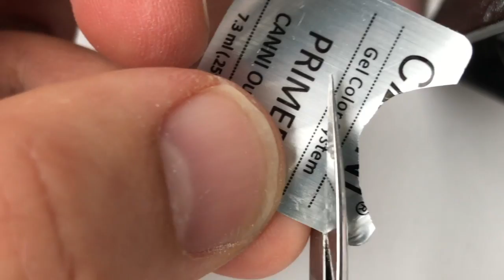GREATEST TRANSFORMATION WITH FLAT GOODS FOR RUSSIAN HARD WORKER WOMAN WILD RUSSIAN STYLE MANICURE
30% and 50% SALES ON PRODUCTS I USED IN THIS VIDEO:
-SCULPTING MIX GEL:

I am Alexander Stepanov.
I am beauty Vlogger of nailart and naildesign! I do gelnails acrylic nails and manicure about 10 years!

Do you want to learn technique of pedicure and Nail art  2018?
I prepared for you amazing nail tutorial with beauty hacks!
You will get perfect nail education of applying this nails design watching this nailtutorial of nailartdesigns.
And you can also watch some more nail art designs and Russian manicure Techniques on my beauty nail channel.
I enjoy doing long nails and hardware manicure at home on natural beautiful nails!
I do only hard gel nails and always try to show you new nail art!
This is very easy nail art (arte de uñas)
I also like applying stiletto nails and amazing nail design!
In my nail videos you can watch new nail art 2018.
Especially you can Watch on my beauty channel NEW ART VIDEOS: Best Nail Art 2018 Nail compilation nailsathome
These is amazing nail art tutorial that you can learn how to paint your nails perfectly, so this is the best nail art compilation for you of beautyhacks and best way of getting naileducation of nailsdesign!
I also like cute nail art and easy nails, such as nail art for short nails.
Watch My nail videos of nail art for beginners! There I am showing you nail art design for gel nails extension and manicure tutorial and pedicure. You will learn how to paint your nails, how to apply sculptured nails and nail extension how to work with nail application and also some new hand painting techniques
My new nail art video or beauty tutorial, can be translated on different languages(네일 아트 or 그리는 방법 or nailart)
Watch my easy nail designs and nail art tutorials. And after you will do nails designs perfectly like me or like Nail career education or Simply Nailogical or Asmr manicure Nail Technicians or Nail Arts.
Let's nails diy and diy nails and diy nail art!